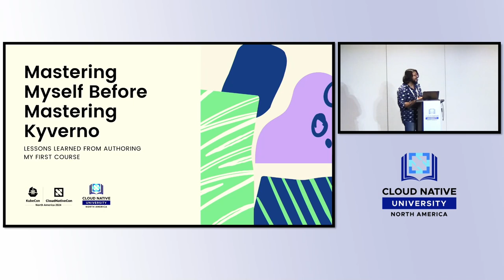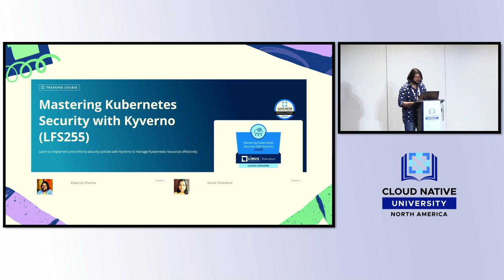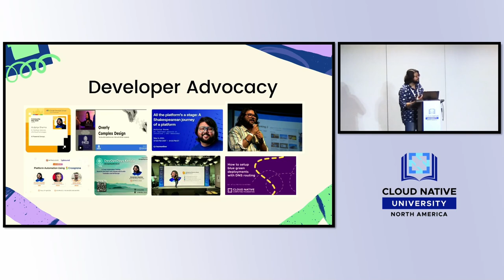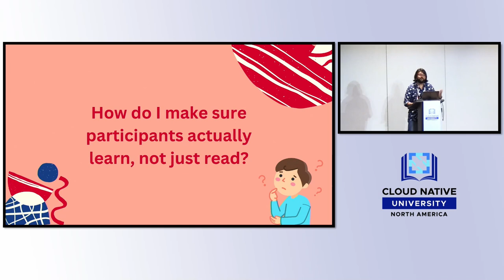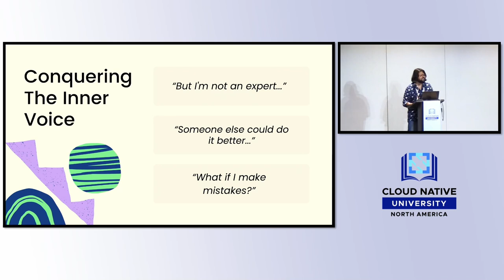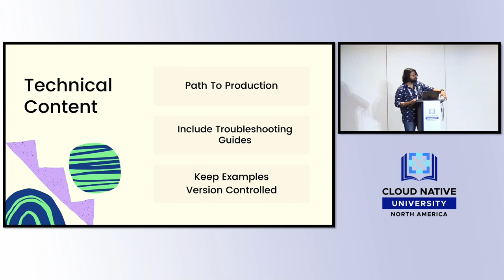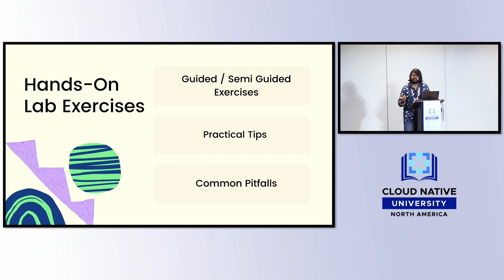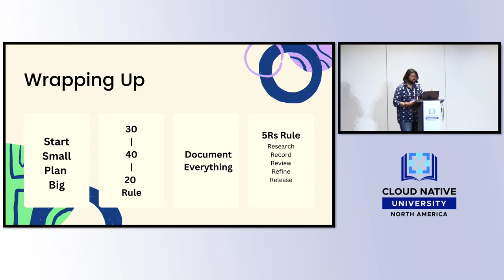Lightning Talk: Mastering Myself Before Mastering Kyverno - Lessons Learned fro...- Atulpriya Sharma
Lightning Talk: Mastering Myself Before Mastering Kyverno - Lessons Learned from Authoring My First Course - Atulpriya Sharma, InfraCloud Technologies

They say the best way to learn is by teaching. Back in college, I was the go-to guy for my friends, breaking down complex concepts that helped them ace their exams. Little did I know that those late-night dorm sessions were preparing me for a future course author. Fast-forward to 2024, I co-authored the Mastering Kubernetes Security with Kyverno course for The Linux Foundation. It was my first time creating a cloud native course for students and professionals. In this talk, I’ll share my experience of grappling with my knowledge gaps and shed light on the process of building a course. I’ll also focus on things that I missed and learned along the way—spending countless hours building real-world hands-on examples and refining the text so that everyone can understand it. Join me in this talk to learn how to build a course, strategies for content creation, how to manage imposter syndrome, and how to deliver a great learning experience from a first-time course creator.